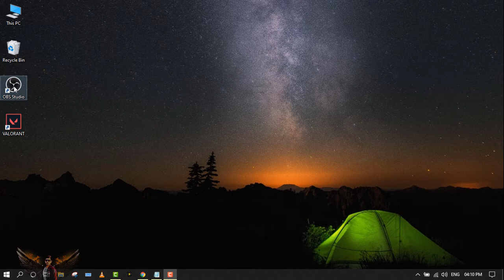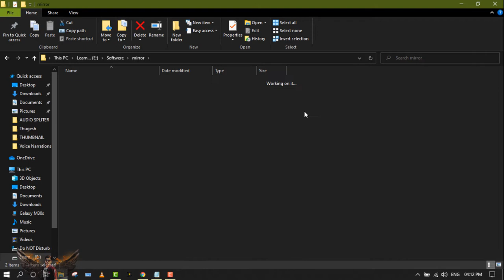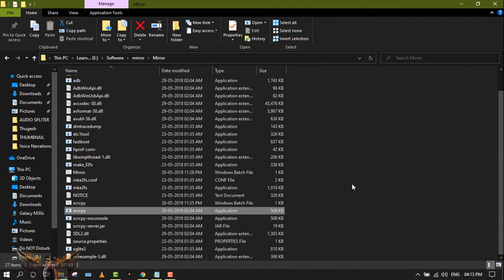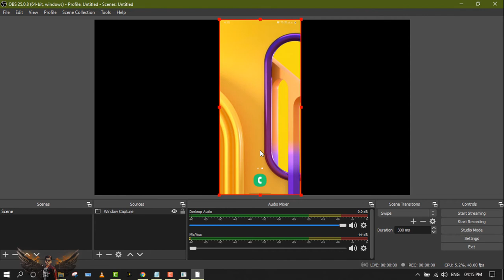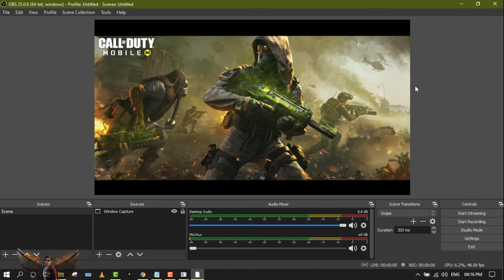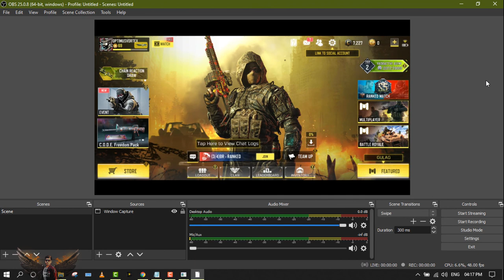How To Stream PUBG Mobile Live From Your Android Phone Using PC😍😍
IF you don't find it then search scrcpy mirror in google you will get it otherwise let me know in comment box.

scrcpy displays only the device screen but offers great performance (30~60fps) and quality (1920×1080 or above). It’s got low latency (35~70ms) and a very low startup time (less than a second). It offers plenty of great features and is non-intrusive, with nothing left installed inside the device.

Check out the way to learn new things  In this channel you get latest video about software and technical things without any wrong information

checkout updates of this channel also on instagram
 NSTAGRAM:-MR_RH_PATEL

WELCOME TO VORTEX SOFT_TECH TO LEARN NEW THINGS
I MAKE AWSOME VIDEOS LIKE THIS DAILY